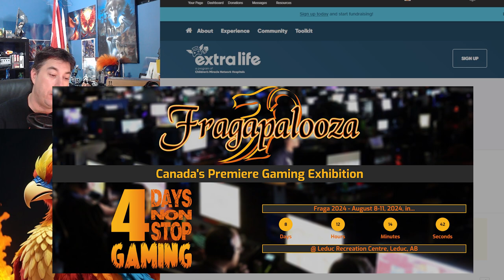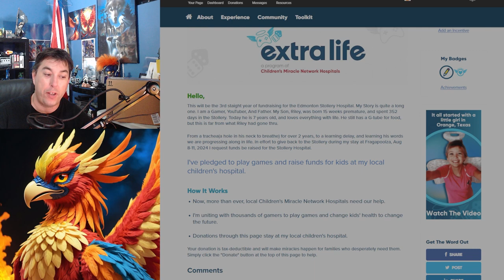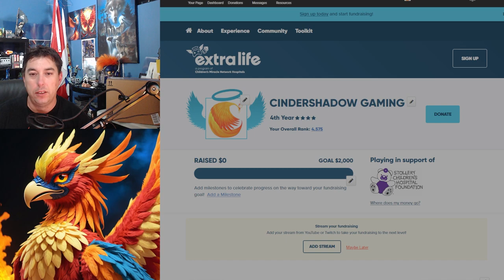Channel EVENT Which I NEED YOUR HELP For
The start of the Fundraising for EXTRA-LIFE This Year